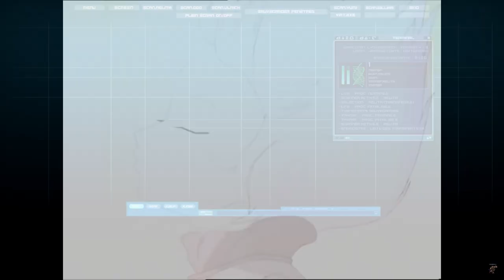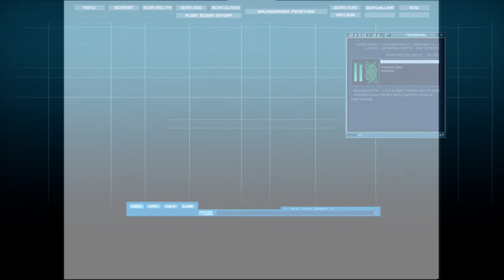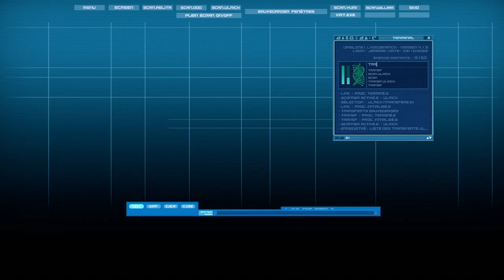Code Lyoko - All Scenes Virtualization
Nouvelle vidéo sur Code Lyoko cette fois-ci !!
J'ai décidé de refaire une vidéo virtualisation mais cette fois, avec toutes les scènes de la série et sans les bruitages des scanners pour que vous puissiez profitez de la musique entièrement !
Chapitres:
00:00 - Aelita
01:40 - Odd
03:00 - Ulrich
04:23 - Yumi